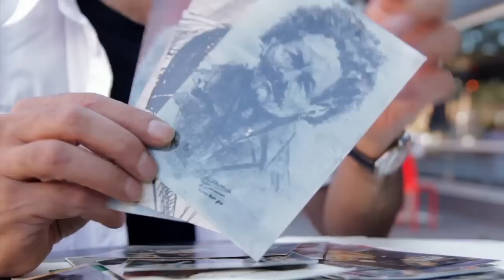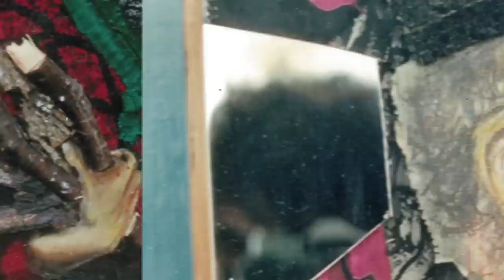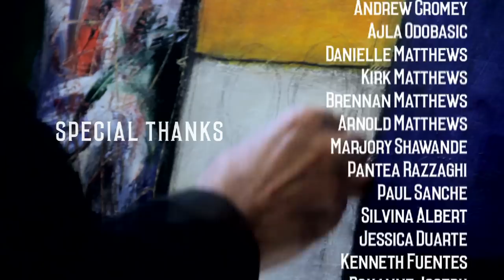Rez Raven Art documentary (Behind The Mirror)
A JOURNEY INTO THE BEAUTY OF  LIVING                            by: Dennis Hunkler B.F.A, S.F.A.I

Rez  Raven paints. Take a raw measure of canvas, cover the fabric with a ground and apply an under-surface of white gesso. Something so pure and pristine, it is one large bright block of essence. This prepared canvas has the potential for evoking myriads of suggestive images. Raven knows this and, instead of acknowledging this acquiescence to the world as it appears to be given to us through uniformed perception, he takes this white block and begins to build an array of shapes of muted colours upon it.

The artist paints blocks of colours. He builds them onto the surface of the canvas in a way that appears to block out almost all possibility of any refinement. He seems to suggest that there is a form of control over the world and his experience in it that will be defined by the structuring of large forms at least at first. These are the forms that attract notice. They are like large looming forms that lodge in the brain and guide one in contructing the broad outlines of a world that everyday appears to get more and more out of control. The painter has some experience in the detouring of non-essentials and in the building of substance. Except that the world always gets the last word and the painter is forced to respond to all manner of occasions that form that array of forms we call living.

The artist paints blocks of colours that array themselves in patterns. These take the form of small rectangular and curved areas. These are closed off from the larger shapes, usually by a definite black line. Tight, often irregular boxes that have not yet made their way to the level of organisms. He shows a wide range for the development of a square. It expands and contracts. It restricts and enables. It guides the eye of the viewer so that we speed up and slow down our looking, So clever, this artist, who operates like a programmer in the realm of perceptions. These large and small boxes of retention and placement have colours.

The artist paints blocks of colours that array themselves in patterns whose surfaces vibrate. But a vibration, like a musical intonation, has the effect of moving outward. This artist makes colours that move in three directions. The whites, yellows, oranges and reds possess a glow that is directed toward the viewer. His blues and greys either stay confined to the surface or recede into the canvas, away from the viewer. This push and pull of colour planes is very much a part of the naturalness of modern painting and Raven’s work shows a definite facility in delineating these three dimensions of pictorial space. Black has a special place in the artist’s vocabulary and that appears to be used as a device to stop the moving eye dead in its tracks. Black is used as a transitional dimension. A crossover to transform to some other dimension. Like an amulet in a ritual, this use of black acts to ward off any easy access to another dimension. Away of holding the viewer back it makes us trip over our own feet in our journey through the tableau of the artist’s imagination. Because each painting is a structure that evokes a generalized environment.

The artist paints blocks of colours that array themselves in patterns whose surfaces vibrate to form environments. These take various forms. A few years ago we would have found roughly drawn animals, like prehistoric entities running and cavorting in fairly abstract surroundings. These canvases gave way to ones in which rectangular blocks of colours impinged one upon the other to form building blocks which were used to support a white rectangle in which the ragged contours of human heads and shoulders were drawn. To experience these canvases was to experience a pastiche composed of disparate elements. Except that the human shapes appeared to be scratched into rock. Like in the old days. Which none of us can remember. Remembering is a process that has various outcomes. We can state and repeat and continue to repeat. A musical analogy is the coda. I was there. I was there. Memory might inform the present in such a way as to radically change both the memory and the present. Memory can reverse itself and herald in a whole new way of conceiving of the past. An artist does this when he or she takes an object from the world and sets it on its way to a new dimension. Raven does this in his reductionist paintings.

Rez Raven paints blocks of colours that array themselves in patterns whose surfaces vibrate to form environments that retain a resemblance to the sensitivities of living. This peculiar progression from place to movement back to place again has its rationale in the painter’s transitions from shape to colour and from colour to dimension and from dimension to environment. This kind of modulation requires a creative and ever changing response from the viewer, who needs to be disposed to a journey into the beauty of living.